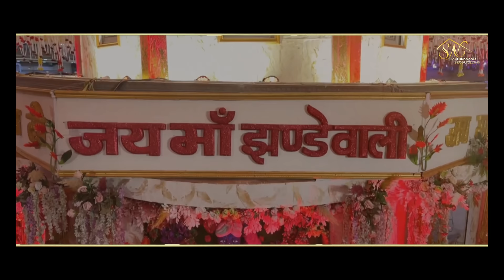Meri Maa मेरी माँ | ft. Shree Radhey Dass Gaurav | भजन जो आपको रुला देगा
SACHIDANAND PRODUCTIONS & SONU GORDIWAAL PRESENT

| MATA RANI BHENT |

Label: SACHIDANAND PRODUCTIONS

Singer: SHREE RADHEY DASS GAURAV

Song: MERI MAA ( मेरी माँ )

Lyrics: ASHISH KHERWAL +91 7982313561

Video Director : ASHISH KHERWAL

Mix & Master : ANIL SHARMA

Composition : RAJPUT BROTHERS

D.O.P : ADARSH RANAN & BHASKAR

Poster Design : KHERWAL CREATIONS & JOSHI CREATIONS

Director: SONU GORDIWAAL

Asst. Director: HARISH KUMAR

Producer: CH. MANISH RUKHAD & VISHAL DHAKOLIYA

Supporting : KHERWAL CREATIONS & PRODUCTION

 Blessings : USTAD TANVEER AHMAD KHAN SAHAB (DELHI GHARANA)

Spl. Thanks : MATA RANI Ji

All Rights to Music Lable. & Copyrights are Sachidanand Productions

For featuring on Sachidanand Productions ®